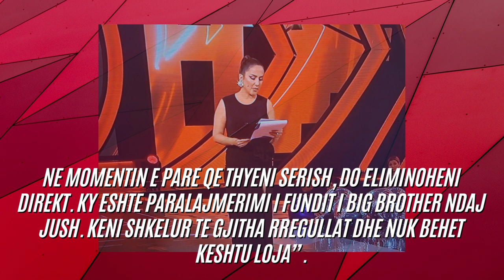Arbana Osmani e lexon 'zarfin e zi': Ky është vendimi i fundit - Big Brother VIP Albania 2 LIVE